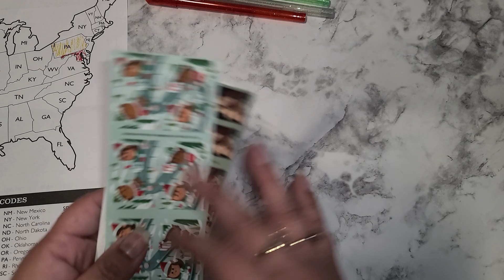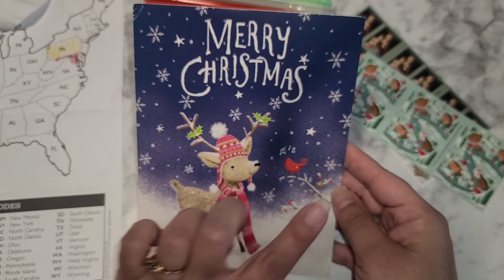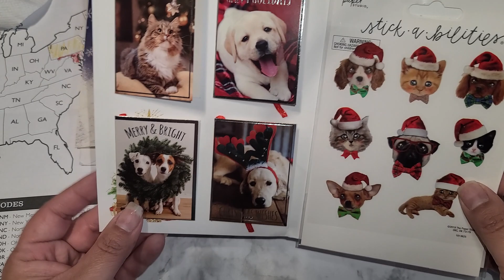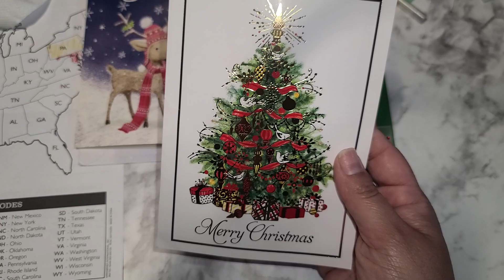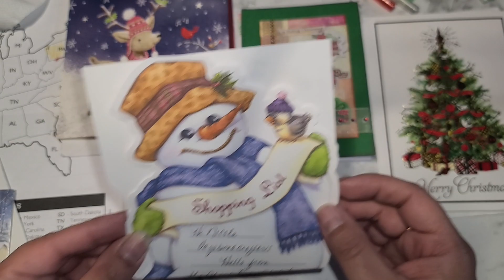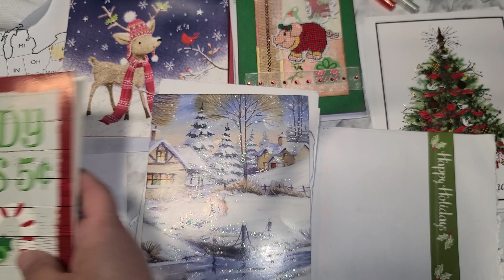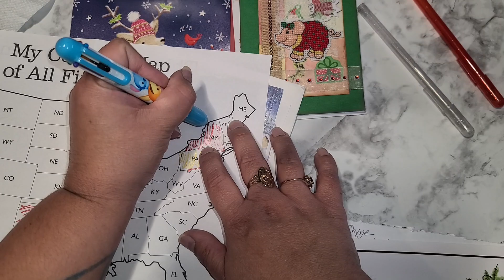☃️ Christmas Card Exchange 🎄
Thank You ladies so much for joining and sending me a Christmas Card they just make me so happy

I'm having a Christmas Holiday card swap you send me a card and I send you one back. All the information is in this video

Nicole C
VagabondCrafter

Save 10% on orders

Save 15% on orders $10 or more